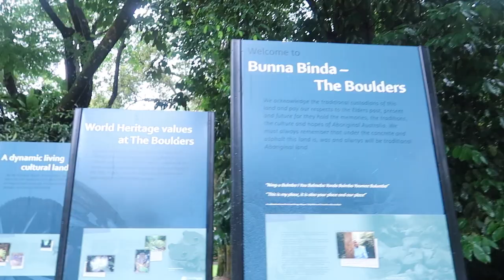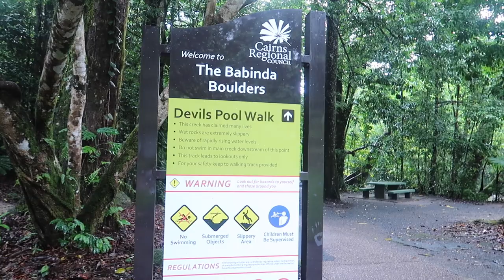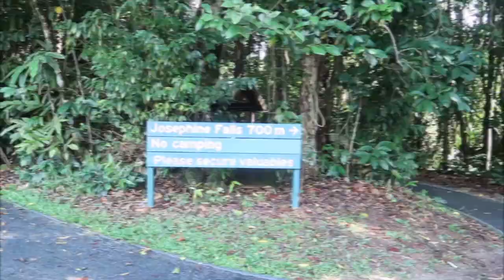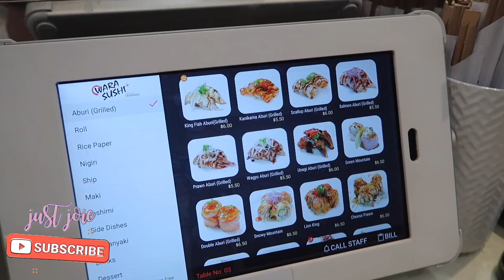Walshs Pyramid, Babinda Boulders, Josephine Falls + Townsville |Tagalog VLOG EP.276 |✰justjoie✰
Please let me know if you have ideas of what I should film in the comments section below.

Camera used to film: Canon G7x markii

May you all have a fantabulous day!
XOXO,
JOIE 💋
just.joie